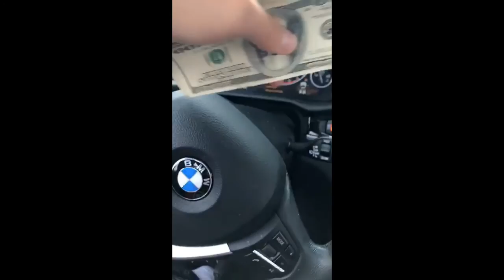Nate Maloley Snapchat Story 1-10 March 2017